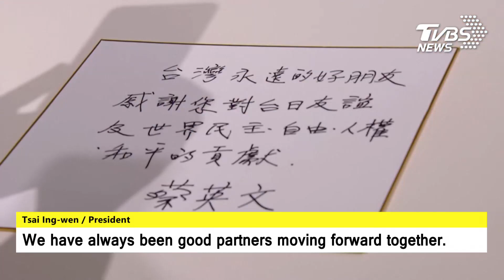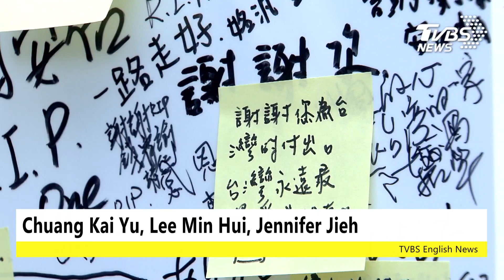【TVBS English News】R.O.C. PRESIDENT TSAI ING WEN PAYS CONDOLENCES TO SHINZO ABE